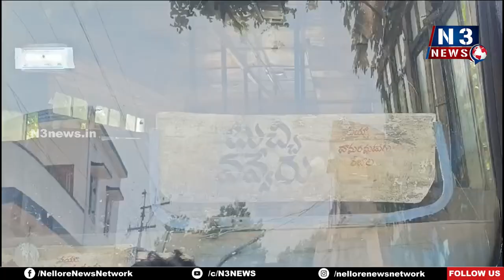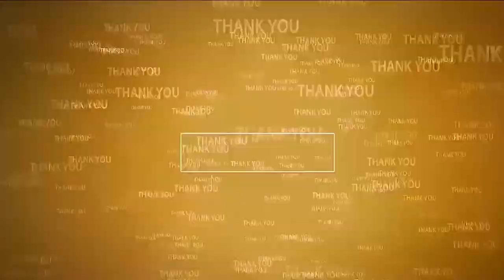అంతా ప్ర‌శాంత‌మ్మ చొర‌వ‌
- వ‌వ్వేరు గ్రామానికి ఎమ్మెల్యే స‌హ‌కారంతో బ‌స్సు సౌక‌ర్యం
- ఆనందం వ్య‌క్తం చేస్తోన్న గ్రామ‌స్తులు